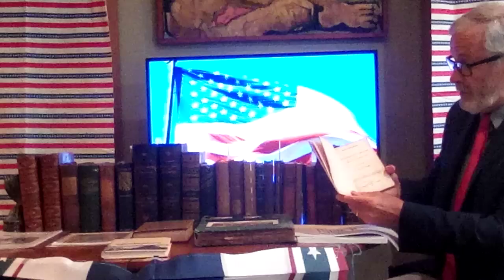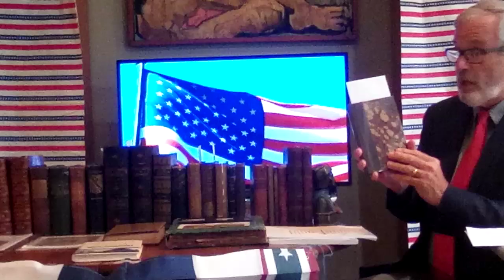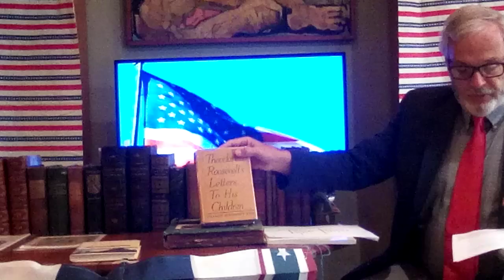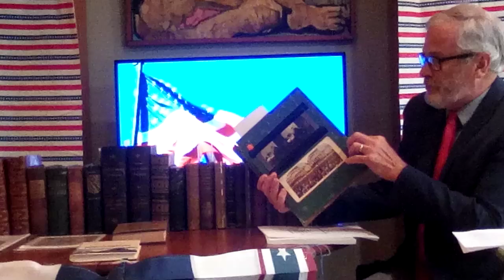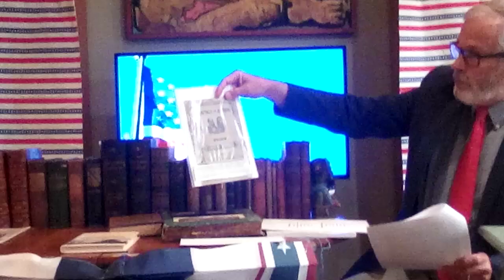Presidential Songs by Hollis Thoms - an introduction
Composer Hollis Thoms introduces his music using texts written by several US presidents, which will be performed October 27, 2024 at the Bismarck North Dakota Public Library, by Dakota Pro Musica. Also on the program are presidential campaign songs from 1840 to 1880.